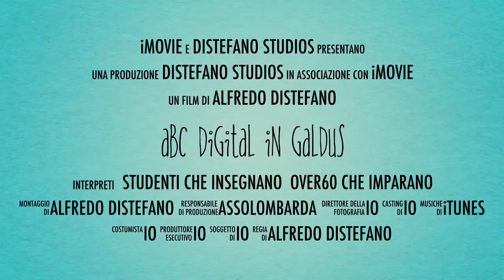Galdus ABCDigital 1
Al via la seconda edizione del corso ABCDigital. I ragazzi della scuola Galdus hanno affiancato 45 over 60, aiutandoli a scoprire l'uso dei tablet, della mail, del web e delle applicazioni.